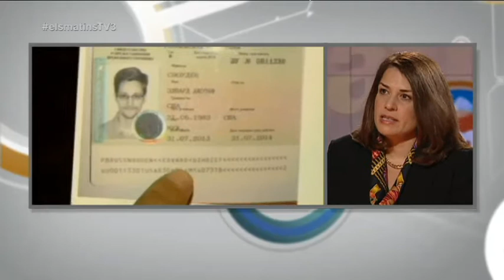TV3 - Els Matins - Juleita V. Noyes: "La comunitat internacional està indignada i estem buscant un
Aquest divendres ha vingut a "Els Matins" la subsecretària d'Estat adjunta de l'Oficina d'Afers Europeus dels EUA, Julieta Valls Noyes, que és la responsable del govern Obama de les relacions amb Europa. S'ha referit a la situació d'Ucraïna i ha assegurat que s'està treballant perquè cessi la violència i es recuperi el diàleg i té molt clar quin hauria de ser el camí a seguir: "Primer ha d'haver-hi un alto al foc, mantenir la responsabilitat i portar a la justícia les persones responsables d'aquests tràgics esdeveniments". Ha dit també que s'hauria de crear un govern de transició que pugui portar a les reformes constitucionals i econòmiques que tant necessita Ucraïna". D'altra banda, la diplomàtica ha defensat el tractat de lliure comerç perquè "agilitzaria i facilitaria, sense barreres, el comerç i la creació d'ocupació arreu del món."